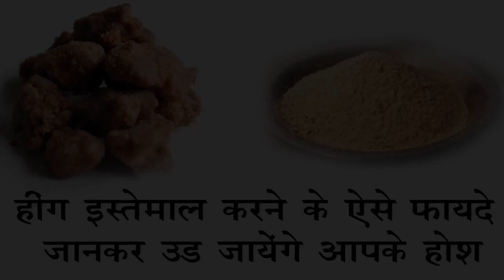घर के इस वैद्य ने शुगर,चर्मरोग, बवासीर, पेट की ऐंठन,और सिरदर्द को कोसों दूर भगा दिया